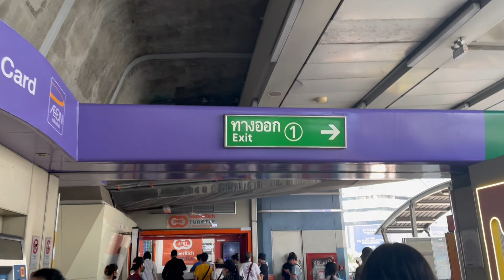Living in Bangkok Diary Ep1/ Terminal 21/ Simcard Buying/ School Admission/ Burmese Vlog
Hey Guys, This is my first vlog of living in Thailand. 24/7 free for you to ask me about school admissions , simcards and tourist visa process. More vlogs coming soon. So keep in touch with me babies. See ya